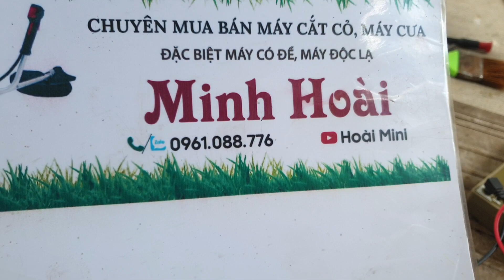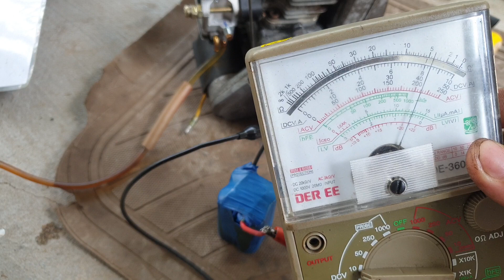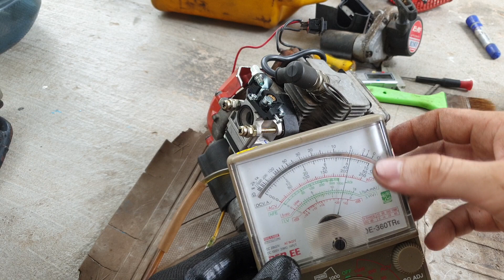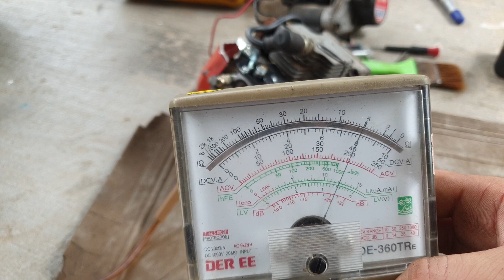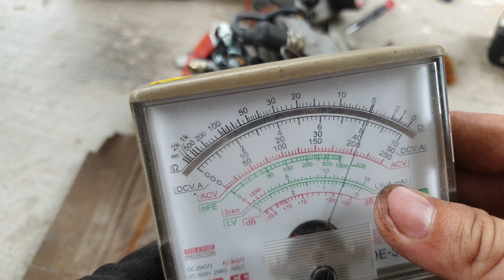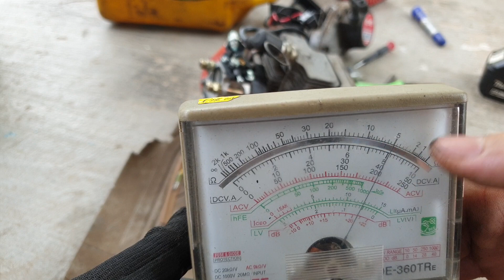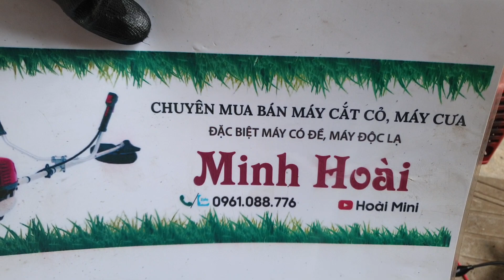Test pin 4cell đề máy cắt cỏ trên 200 lần